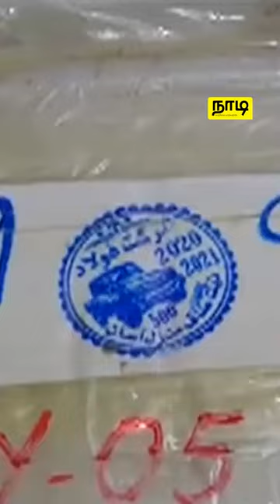Crystal Meth In Srilanka | MethamphetamineDrug| What is Drug Addiction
தூண்டுதளுக்காகவும் மற்றும் மன அழுத்தம் அல்லது ஆர்வத்திற்காக  'ஐஸ்' என்று அழைக்கப்படும் கிரிஸ்டல் மெத்தம்பேட்டமைனை முயற்சிப்பது வாழ்நாள் முழுவதும் விளைவுகளை ஏற்படுத்த கூடியதாகும்.

இந்த ஐஸ்ஸின் பயன்பாடு இலங்கையில் வேகமாக அதிகரித்து பல விளைவுகளை ஏற்படுத்திக்கொண்டு வருகின்றது.

முதன் முதலில் ஐஸ்ஸின் பயன்பாடு இலங்கையில் எப்படி தோன்றியது? இப்போதை பயன்பாட்டினால் எதிர்நோக்குகின்ற பிரச்சினைகள் என்ன?  இதைப்பற்றிய மேலதிக விடயங்கள் அடங்கிய காணொளி உங்களுக்காக!

வாழ்க்கை வாழ்வதற்கே!